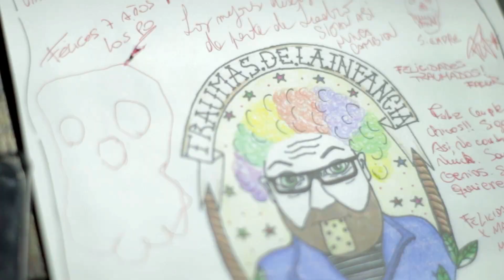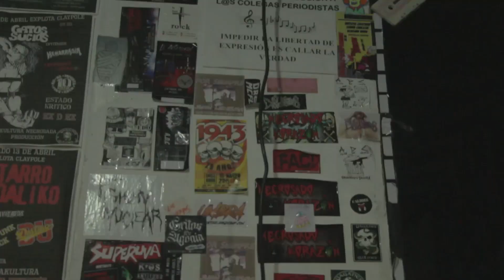Traumas de la infancia - Gritos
🎉Registro de lo que fue el cumpleaños numero 7  de Traumas de la infancia en Casa Contrakultura, Claypole.

Camara y edición: Ernesto López
para Vudu Cine Guerrilla. 🎉

Traumas de la Infancia:

Bajo: Aloe
Guitarra: Polaco
Batería: Chiquilín
Voz: La Diva del Hardcore Punk